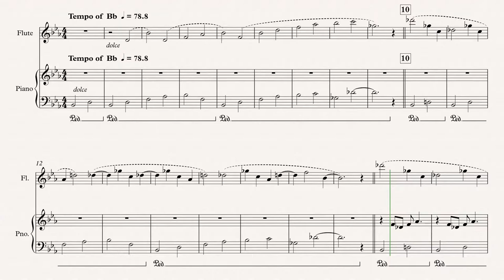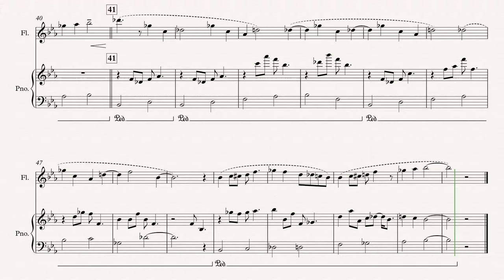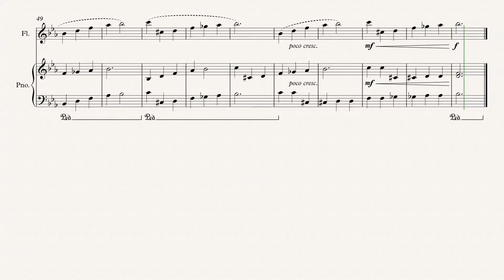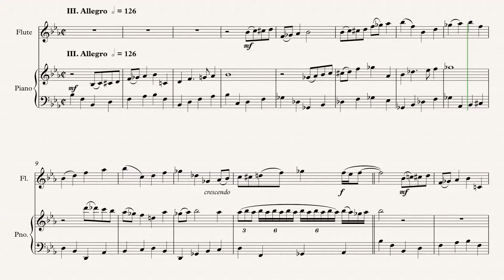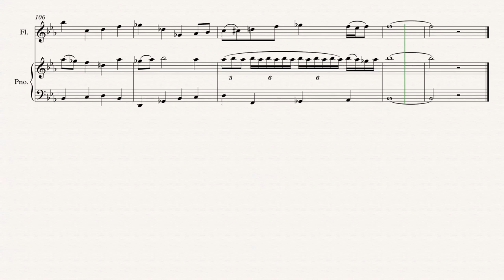Richard Burdick's Sinfonia No. 3 for flute & piano, Opus 112 (1998)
Translated titles:
리차드 버딕의 플루트와 피아노를 위한 신포니아 3번, 작품 112(1998)

Симфония № 3 Ричарда Бердика для флейты и фортепиано, Op

リチャード・バーディックのフルートとピアノのためのシンフォニア第3番

Sinfonia No. 3 de Richard Burdick para flauta y piano, Opus 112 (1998)

Richard Burdicks Sinfonia Nr. 3 für Flöte und Klavier, Opus 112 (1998)

Sinfonia n° 3 pour flûte et piano de Richard Burdick, Opus 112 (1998)

理查德·伯迪克 (Richard Burdick) 为长笛和钢琴而作的第三交响曲，作品 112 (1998

理查德·伯迪克 (Richard Burdick) 為長笛和鋼琴而作的第三交響曲，作品 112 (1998

Richard Burdick's Sinfonia nr. 3 voor fluit en piano, Opus 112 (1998)

Sinfonia n. 3 di Richard Burdick per flauto e pianoforte, Opus 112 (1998)